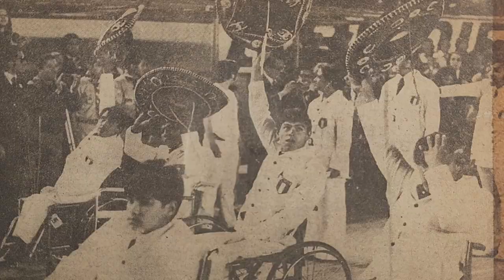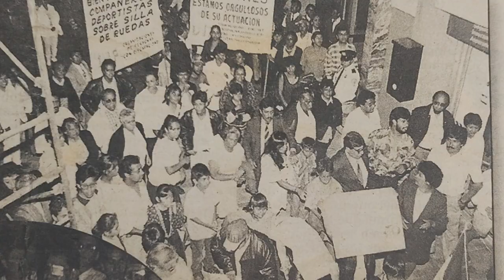México, 50 años de gloria paralímpica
En 1972 México tuvo su primera participación en los Juegos Paralímpicos, el inicio de un camino que sigue inspirando al país.